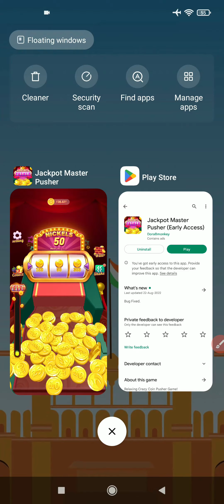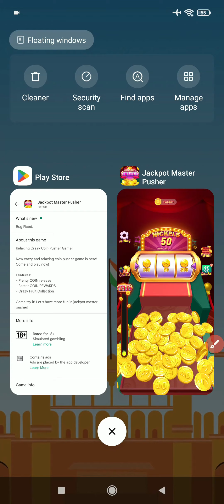Jackpot Master Pusher withdrawal | Jackpot Master Pusher cash out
Jackpot Master Pusher withdrawal